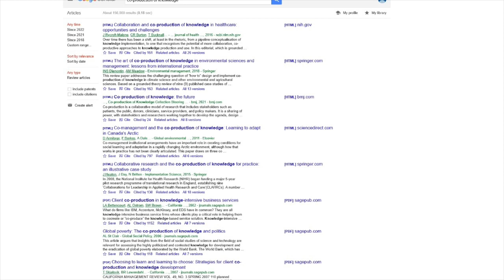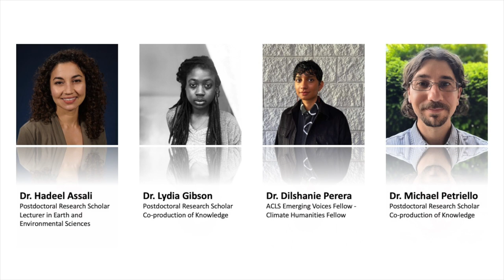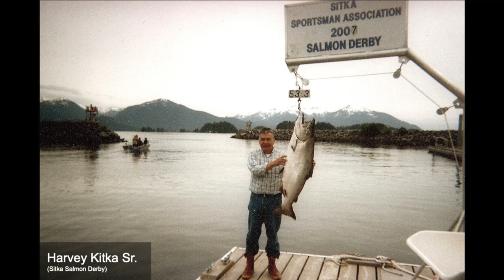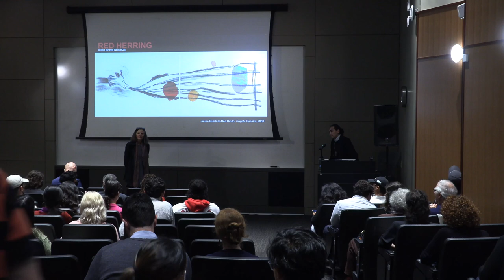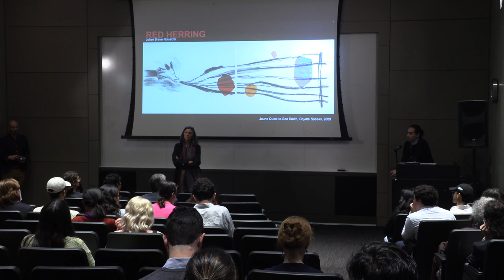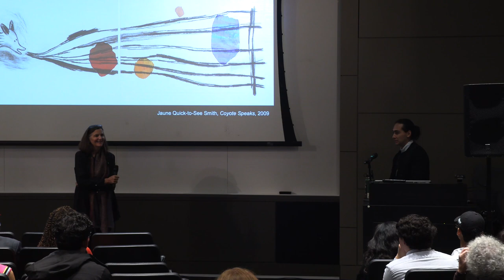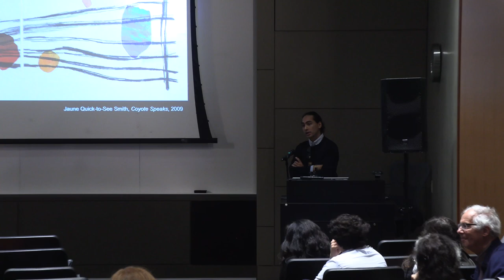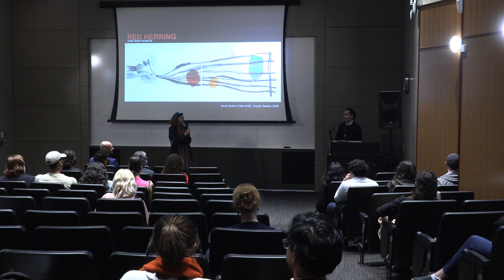Julian Brave NoiseCat - Red Herring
In Sitka, Alaska, Indigenous peoples and commercial fishermen are locked in a fight over one of the last remaining herring fisheries in the North Pacific. Julian Brave NoiseCat tells the story of Indigenous technologies, traditions, and movements shaping the future of an ecosystem.

Chapters and Speakers:
00:00 Introduction by Pamela Smith, Seth Low Professor of History, Director of the Center for Science and Society, Columbia University
08:57 Presentation by Julian Brave NoiseCat, Indigenous writer, activist, and policy advocate
1:02:19 Q&A

Julian Brave NoiseCat - Red Herring was held on October 25, 2022, as part of the Climate and Society series organized by the Center for Science and Society and supported by the following co-sponsors:

Center for the Study of Ethnicity and Race
Columbia Climate School
Dean of Humanities
Dean of Social Sciences
Earth Institute
Executive Vice President for University Life
International Observatory for Cultural Heritage of the Italian Academy
Lamont-Doherty Earth Observatory
Masters in Climate and Society Program, Columbia Climate School
Office of Research, Columbia Climate School
Office of the Vice Provost for Faculty Advancement